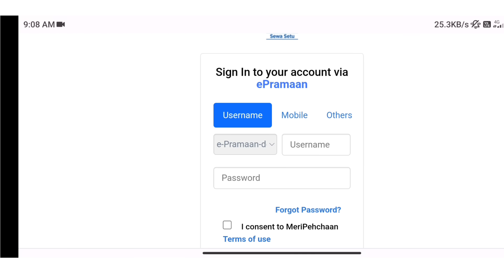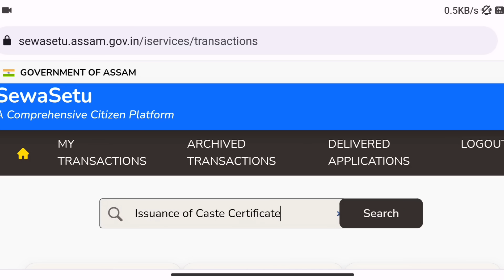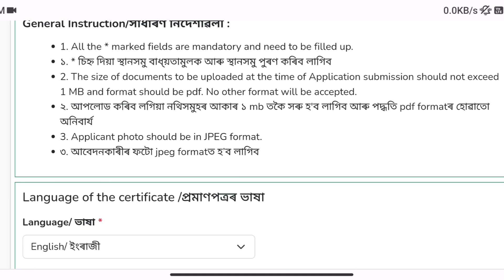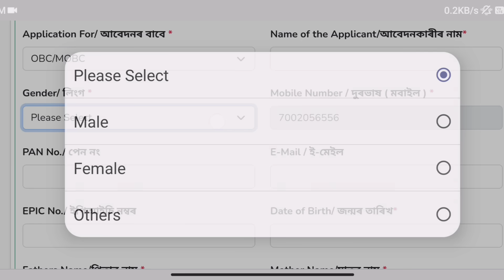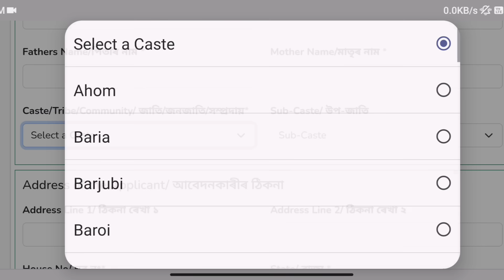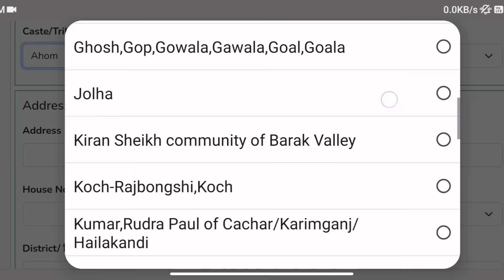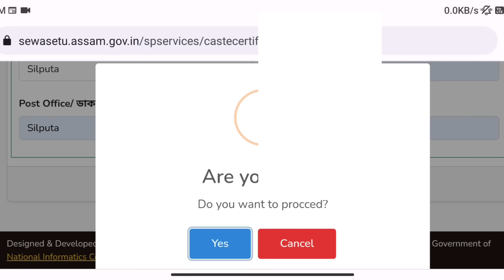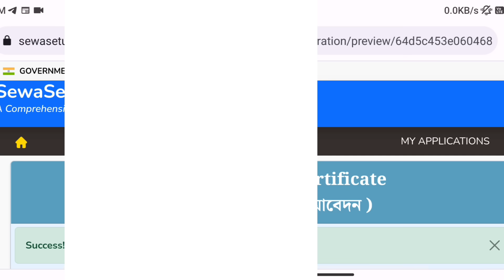😍Assam Government New Vacancy 32000+ Post Apply Digital Cast নিজৰ মোবাইলত Online কৰক Step By step👇